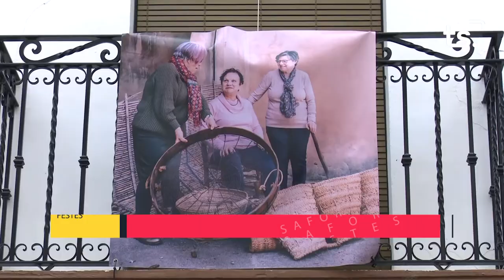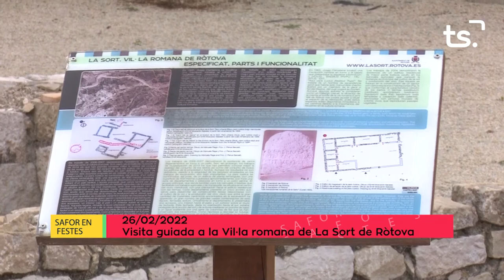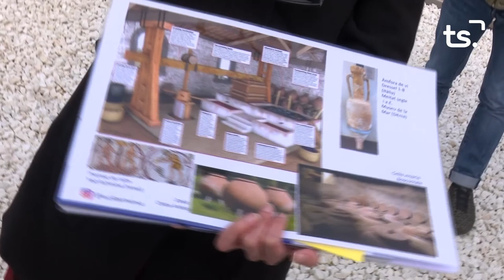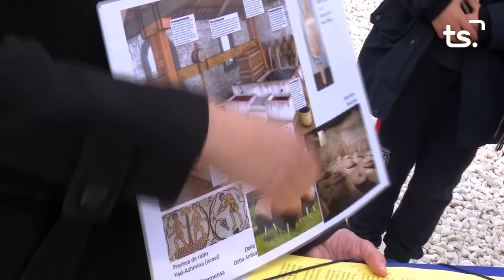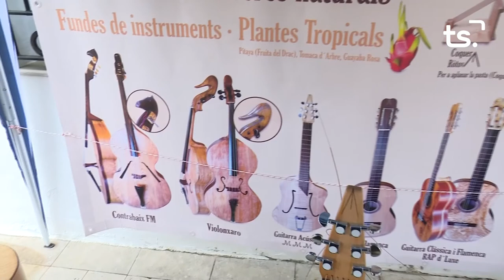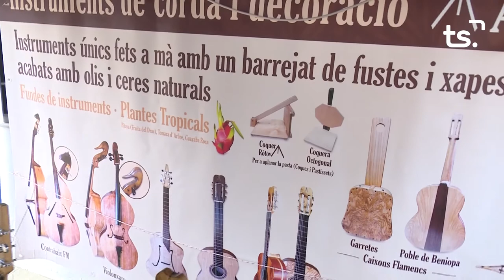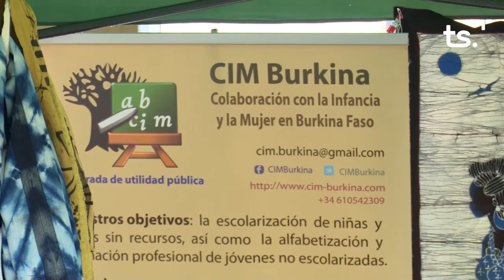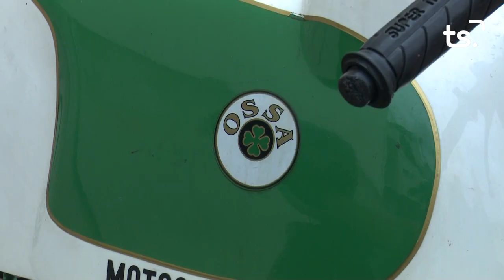PORRAT DE SANT MACIA DE ROTOVA 2022 02 26